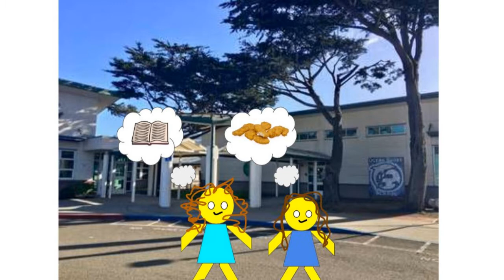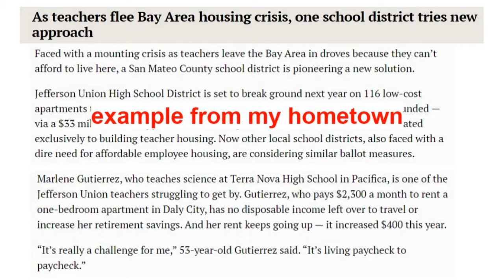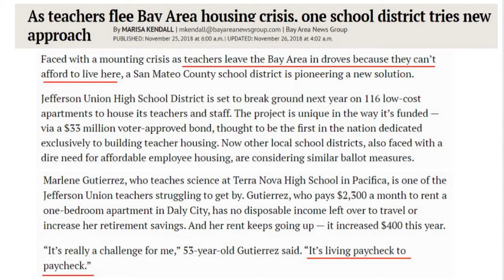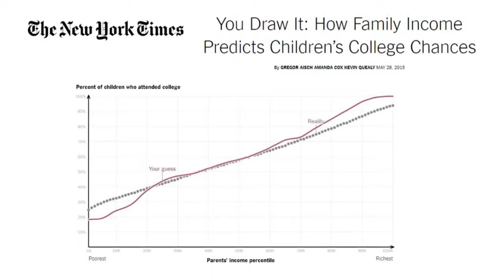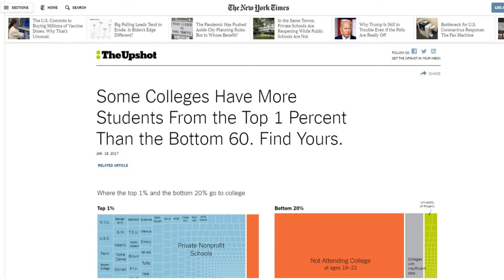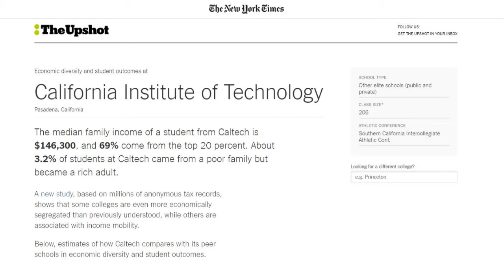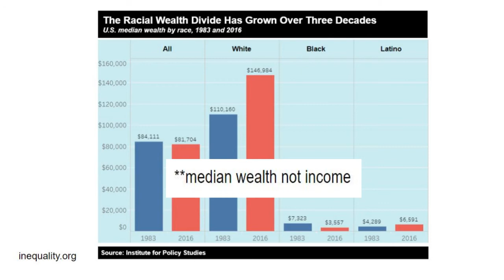Barriers to a Career in Science p1- Economics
intro video by Miata Richards- @mew_ninja